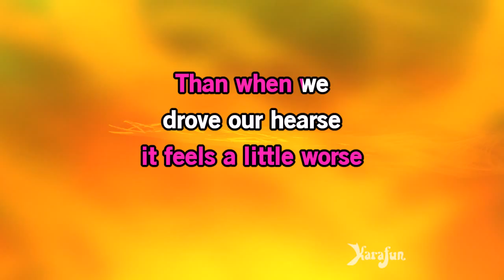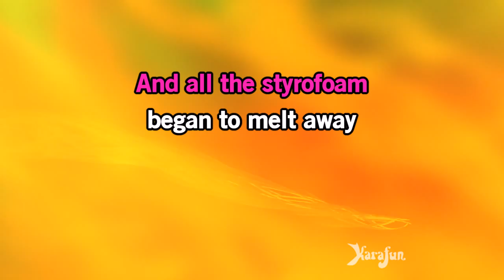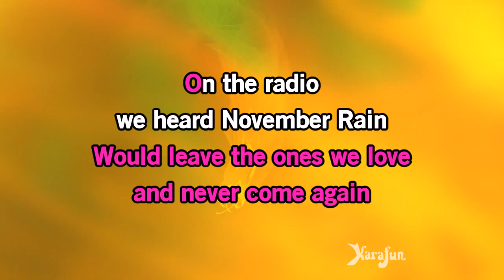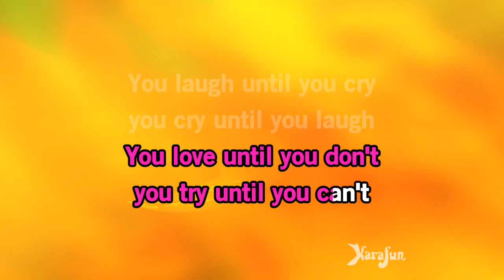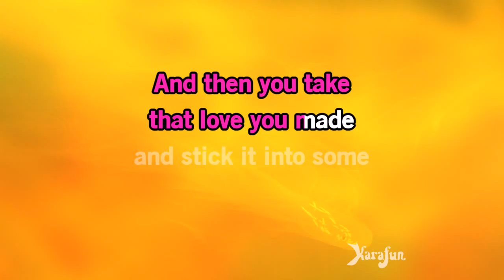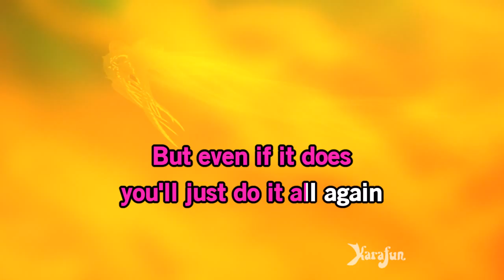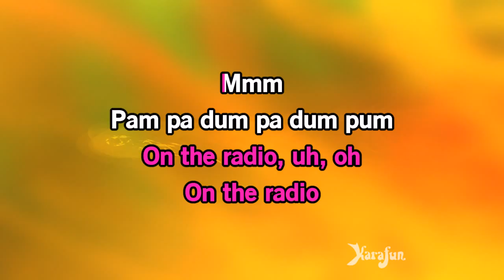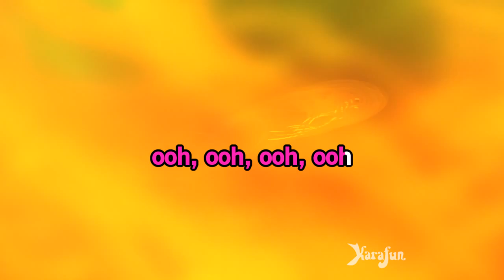On The Radio - Regina Spektor | Karaoke Version | KaraFun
ℹ️ This version contains a low volume vocal guide to help you learn the song. The karaoke version without the vocal guide is available This recording is a cover of On The Radio as made famous by Regina Spektor. This version is not the original version, and is not performed by Regina Spektor. This instrumental/playback version contains a vocal guide, the lyrics and backing vocals.